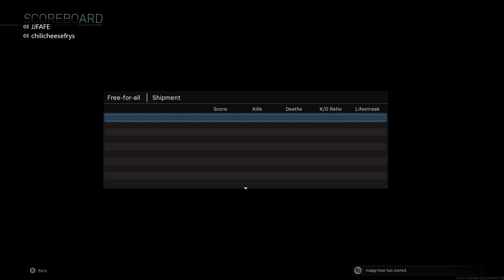Descent Of Man | Modern Warfare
1v1's are so fun arent they? I guess its not if you're on the losing side. Anyway i just wanted to document jjfafe's descent into madness.